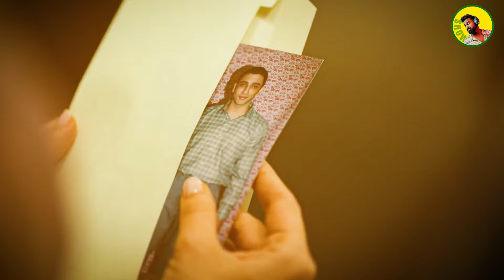Audience KON?? Jigra Teaser Trailer Review | Sarthak Choubey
Namashkar doston!! Mera naam hai Sarthak or ap dekh rahe h It's SaarTalk
Show. Here is my Review on Alia Bhatt's JIGRA Movie trailer.